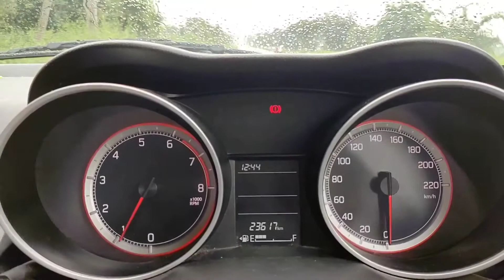Vikarabad Ananthagiri Hills🔥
😎Hey guys

😀Back again with other vlog

👉This time Telangana trekking spot aswell we can say 😂

👉And music bits used are normal default mobile music bits..